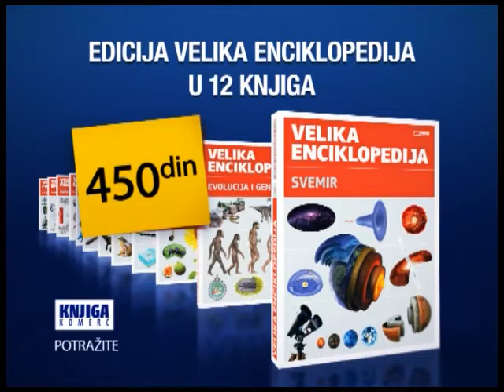Edicija VELIKA ENCIKLOPEDIJA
Edicija Velika enciklopedija sadrži 12 tomova koji pružaju uvid u sve naučne oblasti najbitnije za naše postojanje i život na Zemlji. Naučni serijal s naslovima: Svemir, Evolucija i genetika, Biljni svet,  Beskičmenjaci, Ribe i vodozemci, Gmizavci i dinosaurusi, Ptice, Sisari, Ljudsko telo, Energija i kretanje, Tehnologija , Klima i vremenske prilike je namenjen svim radoznalima i spremnim da pronađu odgovore u ovoj bogatoj riznici znanja.

Svakog utorka u prodaji je nova knjiga na svim kisocima i kod kolportera, kao i pouzećem. Prva knjiga po promo ceni od 250, a ostale 450 dinara.